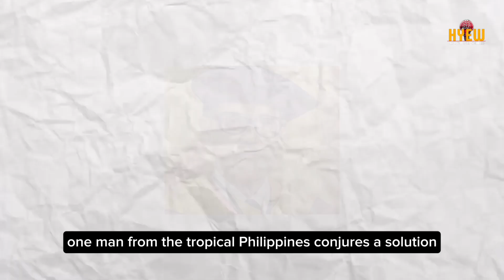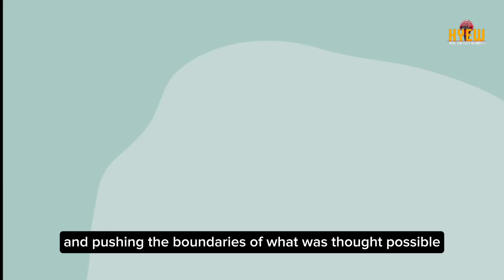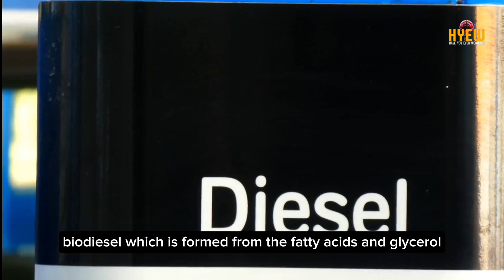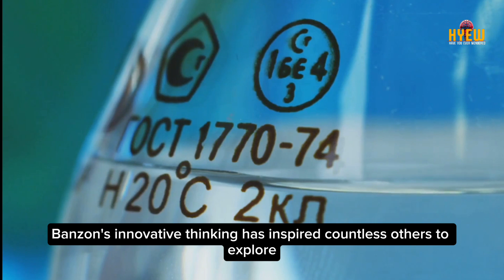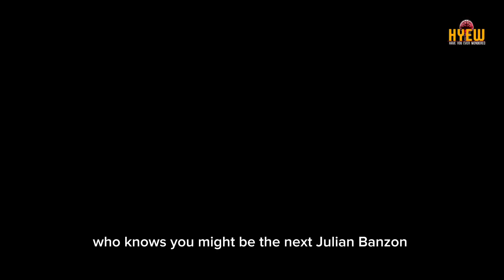How is this FILIPINO BIOCHEMIST FUELED Vehicles during WW2?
Join us as we delve into the fascinating story of Julian Banzon, the innovative biochemist who turned coconuts into a source of fuel during WWII! Discover how Banzon's groundbreaking work with coconut oil revolutionized alternative energy and fueled vehicles in a time of scarcity. From his early experiments to his lasting legacy, this video uncovers the remarkable achievements of a true pioneer.

OUTLINE:

00:00:00 The Intriguing Question
00:01:00 The Man Behind The Innovation
00:03:09 The Birth of a Revolutionary Idea
00:05:07 How Does it Work?
00:06:59 Banzon's Legacy
00:09:03 Conclusion